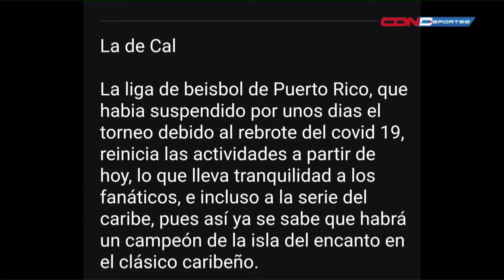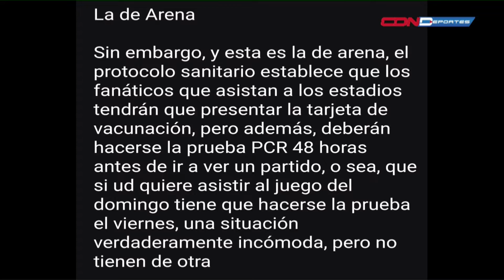Reanudan beisbol en Puerto Rico